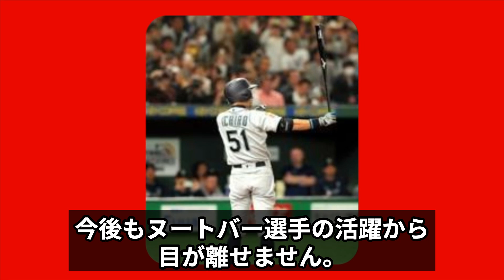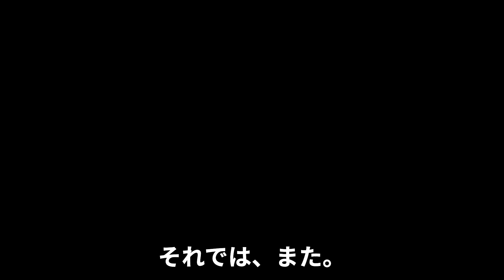ヌートバーがイチロー越えのレーザービームを放ってしまう！目撃したイチローが本音を激白！『まだ●●癖が治ってない』ヌートバーが完全に「青い目のイチロー」になるためのあと一歩に驚愕【メジャー】【プロ野球】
今回は、ヌートバーのメジャー・カージナルスでの活躍と

イチローとの対談について紹介します。